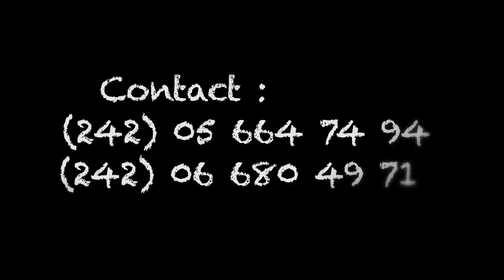NDEMBO YA MAKASI 2018 6ème EDITION - Spot TV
A l'occasion de la journée mondiale de lutte contre le diabète.
Dimanche 18 novembre se tiendra la 6ème EDITION de la marche sportive Ndembo Ya Makasi